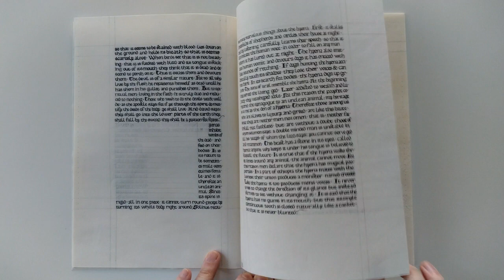Bestiary Project: 4th Quire Showcase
I'm making a medieval bestiary on parchment. This video showcases the fourth quire of this bestiary project.